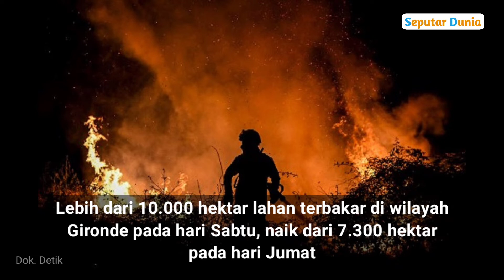PERANCIS, Dilanda Kebakaran Hebat!! Akibat Gelombang Panas Yang Terjadi Di Eropa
Kebakaran hutan melanda barat daya Prancis dan Spanyol pada Sabtu, 16 Juli 2022,
memaksa ribuan orang dievakuasi karena suhu tinggi.
Sekitar 14.000 orang telah dievakuasi dari wilayah Gironde Prancis pada Sabtu sore

petugas pemadam kebakaran berjuang mengendalikan api karhutla,

Kebakaran hutan telah melanda Prancis dalam beberapa pekan terakhir, serta negara-negara Eropa lainnya termasuk Portugal dan Spanyol. Lebih dari 10.000 hektar lahan terbakar di wilayah Gironde pada hari Sabtu, naik dari 7.300 hektar pada hari Jumat.

Gelombang panas di Prancis barat diperkirakan akan mencapai puncaknya pada hari Senin, dengan suhu naik di atas 40 derajat Celcius.